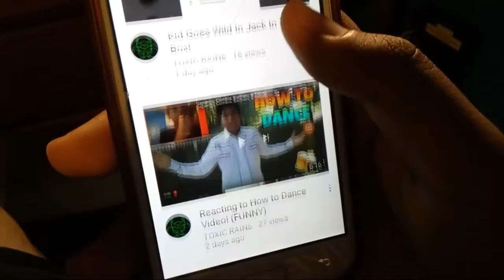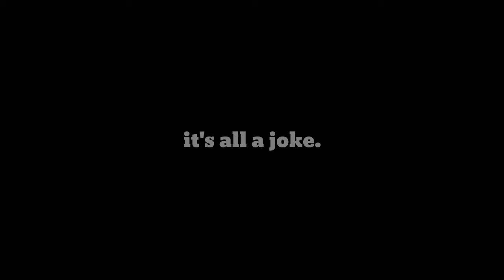I MUST BE STOPPED?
Stay Humble.